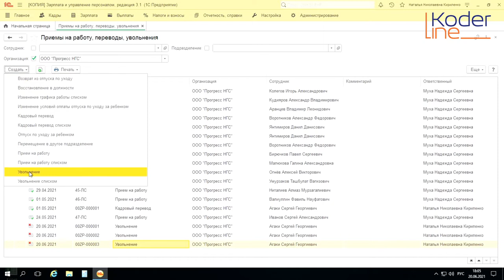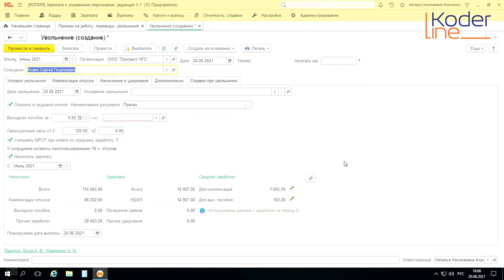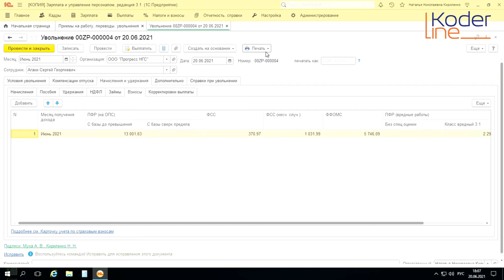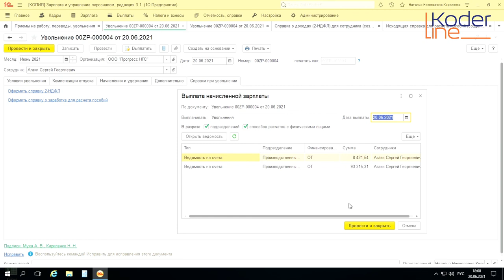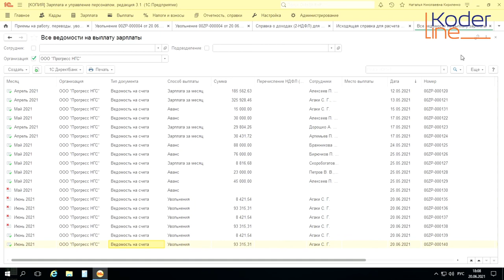Ролик «Увольнение в 1С на примере 1С:Заработная плата и управление персоналом, ред. 3.1»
Компания «Кодерлайн» предлагает ознакомиться с роликом «Увольнение в 1С на примере 1С:Заработная плата и управление персоналом, ред. 3.1»

Ведущая: Дунаева Анна Владимировна - специалист 1С.

Целевая аудитория: Руководители, руководители отделов, менеджеры по кадрам, специалисты по 1С, финансисты, главные бухгалтеры, бухгалтеры.

Описание
Методика оформления документов при увольнении сотрудников в «1С:Заработная плата и управление персоналом, ред.3.1»

Программа

1)      Создание документа Увольнение.

2)      Настройки программы для автоматического расчета документов.

3)      Обзор документа Увольнение.

4)      Оформление печатных документов и справок для сотрудников при увольнении.